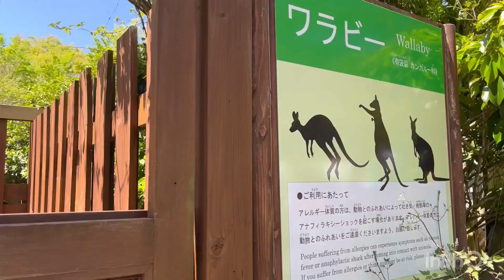富士サファリパークの巻